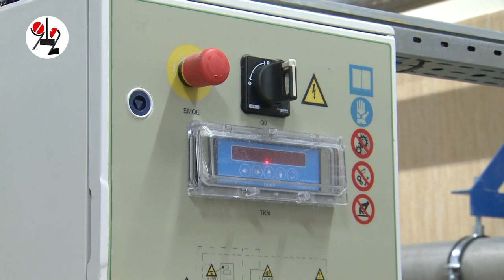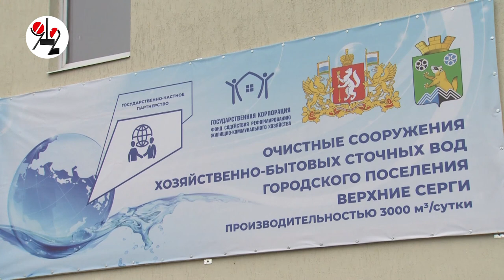Большой десант высоких гостей на открытии очистных сооружений. Real video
Губернатор в толпе радостного народа обнаружил настоящих тимуровцев